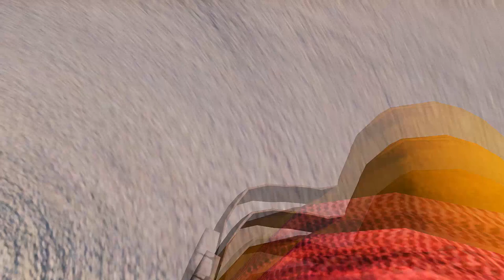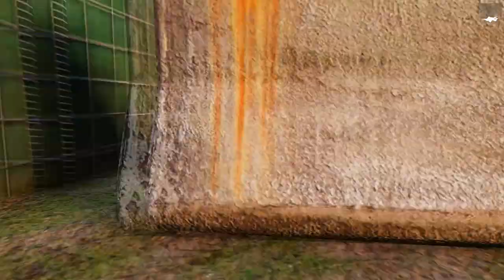Arma 3 - 501st IR Operation Obelisk IX | Roleplay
501st IR Operation Obelisk IX

In this mission i played as a roleplayer.